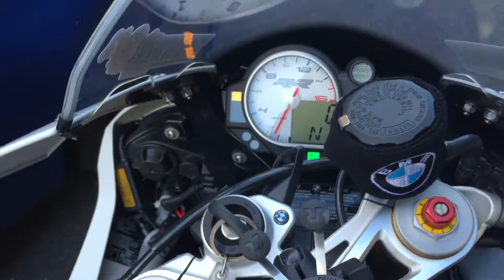2014 BMW S1000RR Walk Around full akrapovic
2014 BMW S1000RR walk around
Full titanium Akrapovic exhaust with shorty muffler carbon tip
Ecu Flashed by Max BMW
Custom Dyno Tune done by Max BMW
MRA windscreen
Yoshimura Mirror block offs
Pazzo Racing shorty adjustable levers
Carbon fiber front and rear fender
Techspec snake skin tank grips
HP4 ECU cover
HP4 Solo cowl
Vortex rearsets (GP Shift)
5000K HID Kit
6000K LED Corner bulbs
Decals by DrippinWet
Flushmount smoked turn signals
Custom mounted license plate on battery box
Candy Blue powdercoated wheels by Brooklyn Powdercoating
DMP integrated tail light
BMW matte gray swingarm spools
HP4 Race undertail cover w/ bmw logo

Much more to come over the winter!